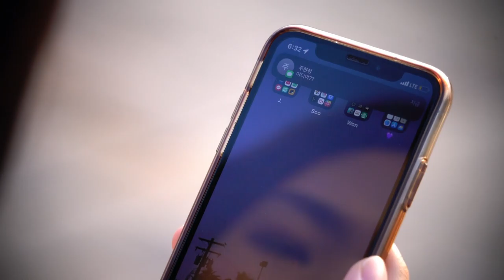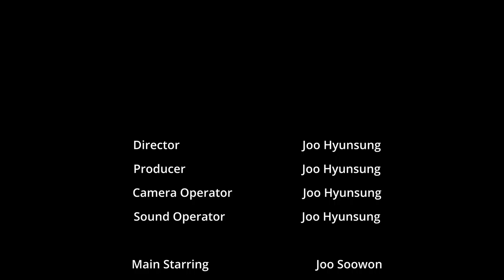Bewitched | Joo Hyunsung 주현성, 2022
Joo Hyunsung 주현성

Bewitched
2022
01:41

A girl goes out to meet her friend, and continues to head somewhere. While heading down, something sudden happens and strange happens one after another.